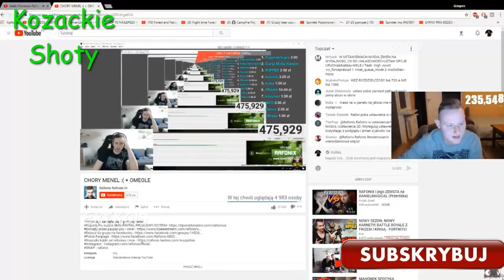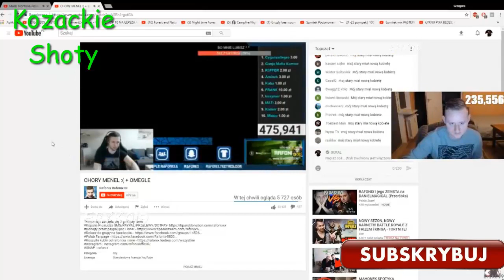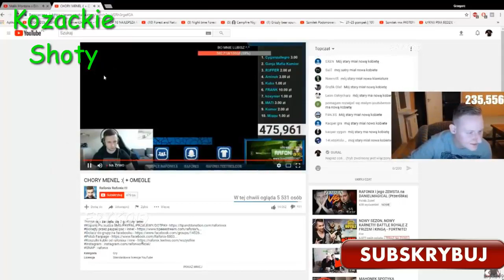GURAL rajduje RAFONIXA !!! GURAL OPLUTY ?? DYMY !!!